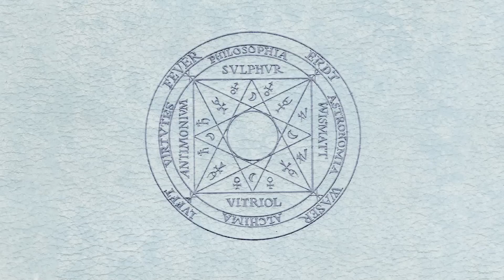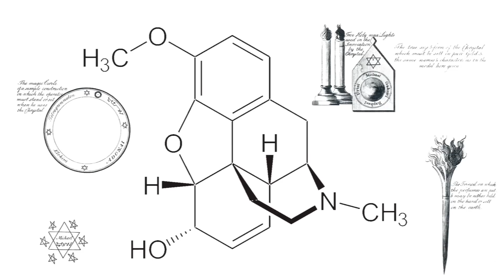Psychotérismes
Étude des liens entre l'esthétique de l'ésotérisme et des symboles de recherches de spiritualité et de la fête/prise de produits modificateurs de conscience et photographies de soirées.